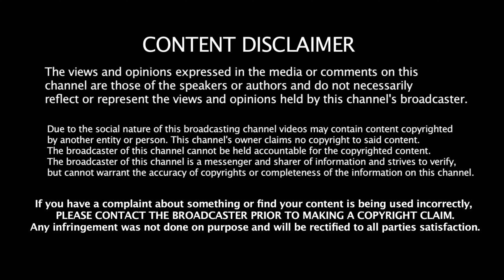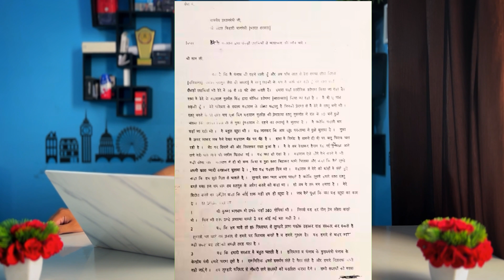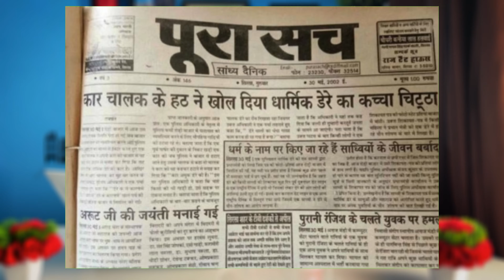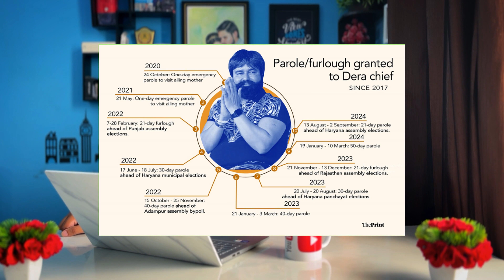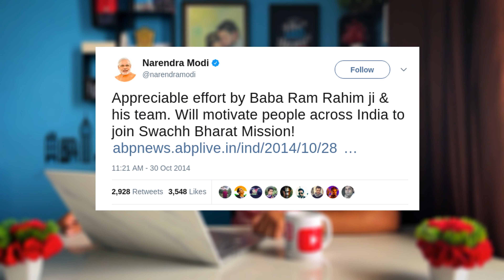BJP and Ram Rahim Connections ||Ram Rahim out of jail again, just before Haryana polls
In this video we will discuss about the Political Connections of Gurmeet Ram Rahim with BJP Government. BJP Govt. taking Political advantage from Gurmeet Ram Rahim in Upcoming Elections in Haryana.